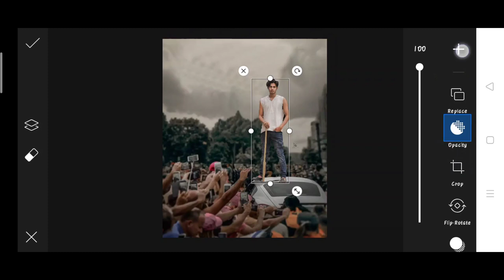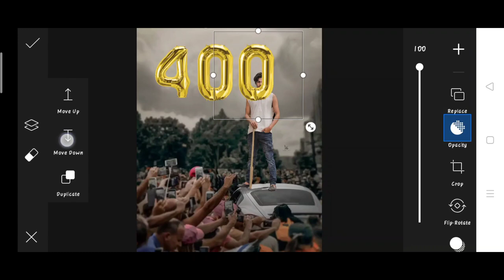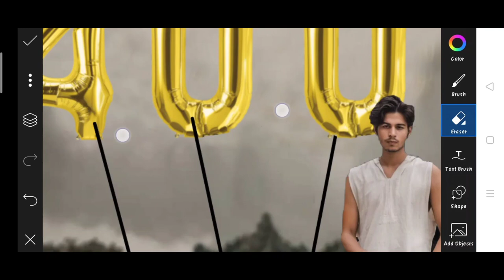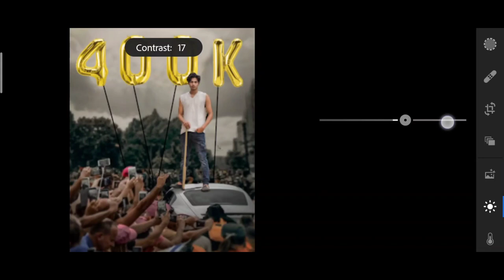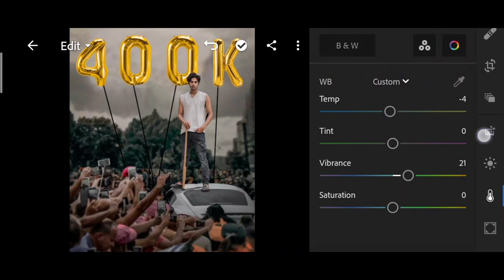Himmat Singh new photo editing | himmat Singh Instagram viral photo editing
↪️I'm also use this items 👇

1. Photo editing
2. Picsart photo editing
3. Snapseed photo editing
4. Lightroom photo editing
5. Autodesk SketchBook photo editing
6. Photoshop photo editing
7. Photoshop tutorial
8. PicsArt tutorial
9. Photoshoot vlogs
10. Viral photo editing
11. Instagram viral photo editing
12. Glowing message photo editing
13. Glowing heart photo editing
14. Glowing photo editing in PicsArt
15. PicsArt photo editing 2021
16. Cb photo editing
17. Cb photo editing in PicsArt
18. Vijay Mahar new photo
19. Himmat Singh new photo editing
20. Taukeer editz new photo editing
21. NSB PICTURES New photo editing
22. Dm design new photo editing
23. Pranav PG new photo editing
24. Artist aj new photo editing
25. Bollywood actress photo editing